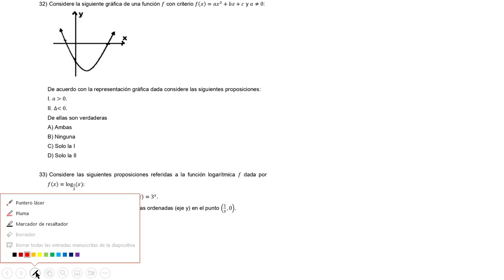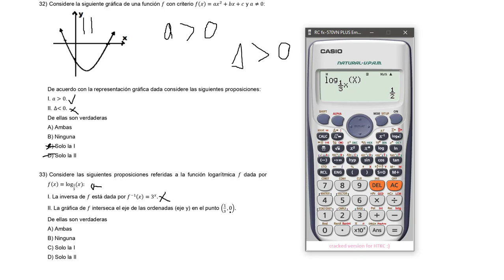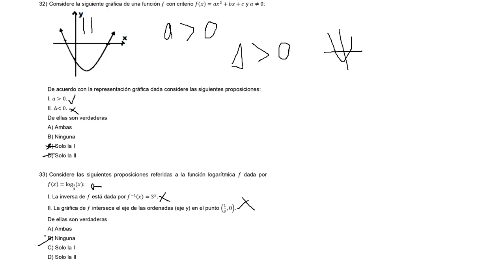Bachillerato por madurez Convocatoria 01 2022 Pregunta 32-33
Bachillerato por madurez Convocatoria 01 2022
Funciones
Funciones para bachi